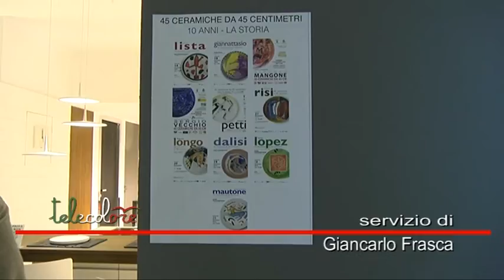Decima edizione per 45 ceramiche da 45 centimetri a Salerno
45 ceramiche da 45 centimetri. Come ogni Natale si è ripetuto anche quest'anno a Salerno l'appuntamento con la mostra ideata dalla Fornace Falcone. Per la prima volta a cimentarsi con la particolare iniziativa un ceramista, dopo nove artisti prestati a quest'arte. (251216 Giancarlo Frasca)